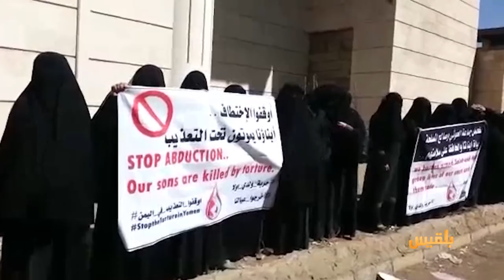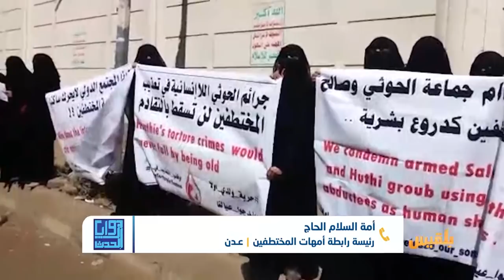زوايا الحدث | صفقة سعودية حوثية لتبادل الأسرى.. ماذا عن المختطفين اليمنيين ؟ | تقديم : وجيه السمان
أطلقت مليشيا الحوثي سراح أسير سعودي، في الوقت الذي لا يزال آلاف المختطفين اليمنيين في سجون خاضعة لسيطرتها في البلاد.
وقال المتحدث باسم التحالف العقيد الركن تركي المالكي، إن الأسير السعودي موسى عواجي وصل إلى قاعدة الملك سلمان الجوية في الرياض مقابل إفراج المملكة عن سبعة من عناصر المليشيا.
وأوضح المالكي، أن الجهود المشتركة لقيادة التحالف والمبعوث الأممي مارتن غريفث، نتج عنها إطلاق سراح الأسير السعودي لظروفه الصحية الصعبة، ولعدم تلقيه الرعاية الصحية اللازمة لدى المليشيا.
في هذه الحلقة من برنامج زوايا الحدث نقف عند هذا الموضوع لنناقشه في محورين:

 - إلى متى يظل المختطفون المدنيون في سجون الحوثي ؟

- ولماذا لا تضغط المنظمات المحلية والدولية للإفراج عنهم ؟